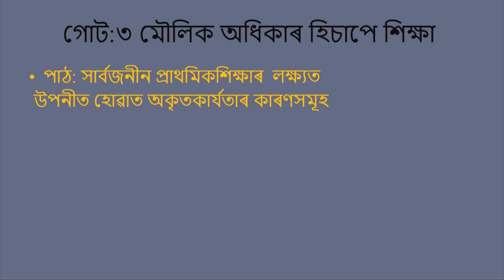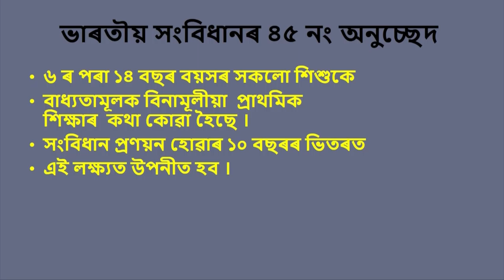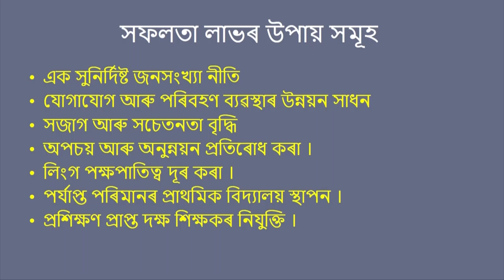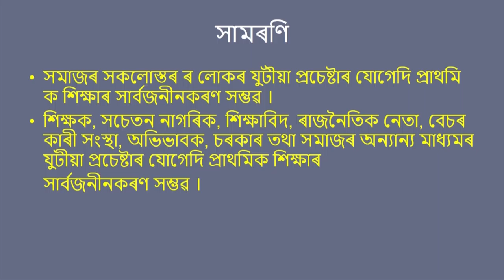COURSE 501 : Reasons for Non-Acheivement of Goals of UEE in Assamese